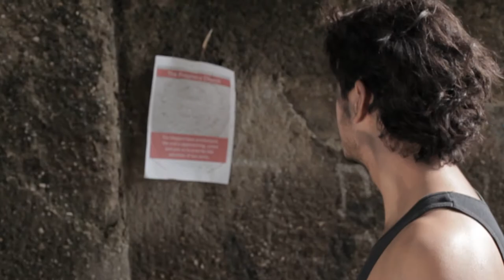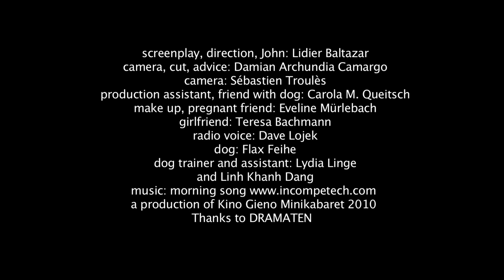Short Film - Is there no one else (By Lidier Baltazar) - Kino Gieno Dresden 2010.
48 hours Short Film Marathon in Dresden, Germany. My first Film directed in German!